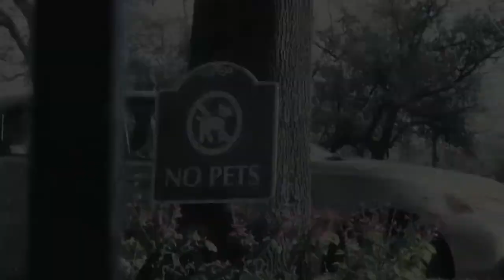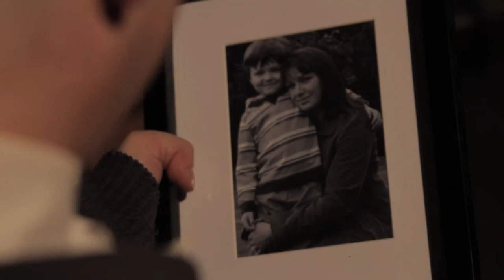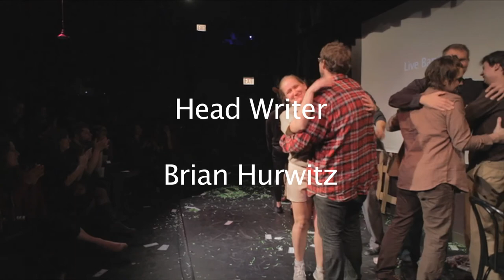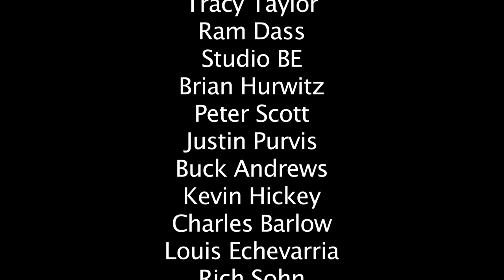Exquisite Corpse Episode 201 (Full Episode)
In the season premiere, welcome to a world of mythological dogs, slutty angels, adventures into the woods, a hero fighting animal crime, kidnapped adult babies, and a guidance counselor's unzipped fly.  (Warning: Male nudity)

Exquisite Corpse 201 premiered on November 11, 2011 at Stage 773 in Chicago, IL. It is original sketch comedy written and performed by Chicago comedians.

Directed by Eric Eyerman
Head Written by Brian Hurwitz
Produced by Tyler Smith
Video Production by Michael Fernandez, Matt Rice, Alex Bonk, Bryan "The Beast" Sentiere, Steve Sullivan
Stage Managed by Junella Gabriel

Starring: Shawn Flickinger, Peyton Brown, Josh Segovia, Brian Hurwitz, Drennen Quinn, Shannon Noll, James Chase, Tyler Smith, John Tell Butler, Byron Roussin, Michael Fernandez, Junella Gabriel with Special Guests Rebecca and Rich Sohn

Written by Peyton Brown, John Tell Butler, James Chase, Eric Eyerman, Shawn Flickinger, Jared Jeffries, Brian Hurwitz, Shannon Noll, Drennen Quinn, Jeff Rukes, Josh Segovia, and Tyler Smith